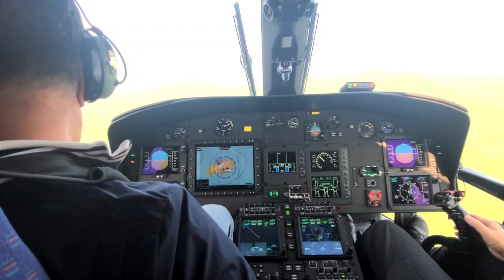닥터헬기 Saving Life series 71 "HEMS Life in Mt. Halla" 20240523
EC155B1/H155/LCH